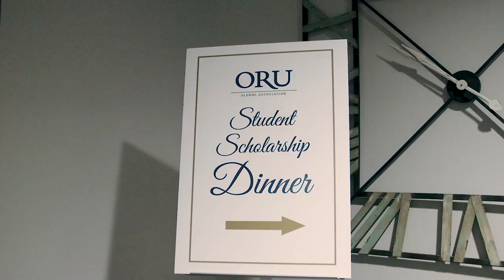2019 Quest Student Scholarship Dinner